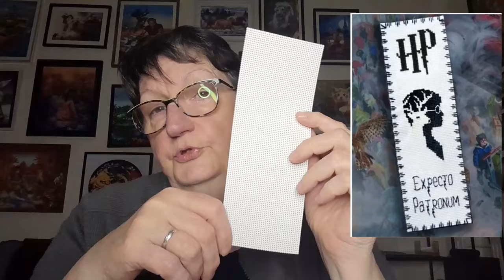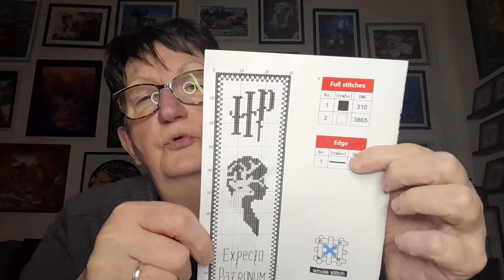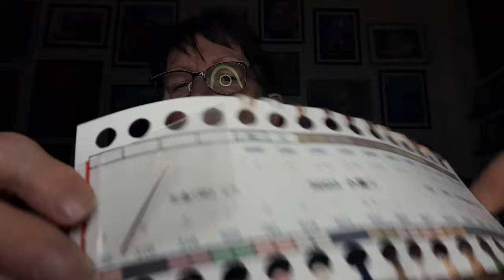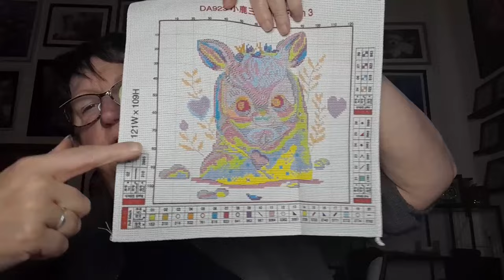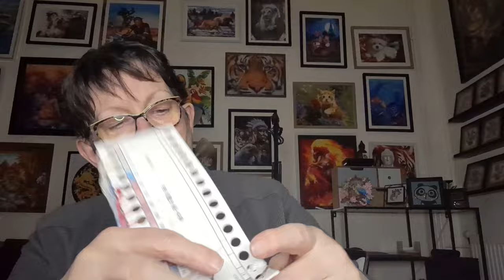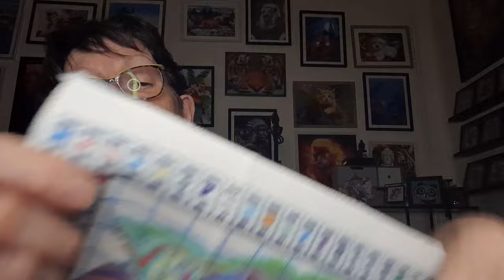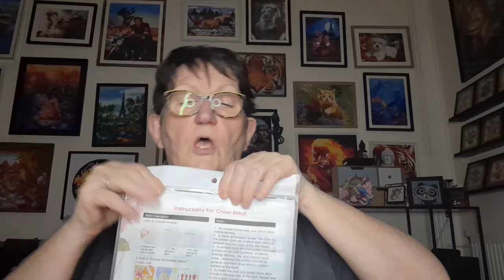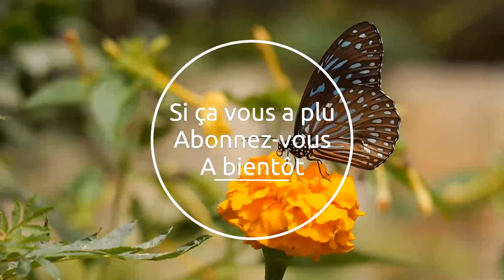Lundi c'est UNBOXING avec la boutique SEVENGREAT Spécial Broderie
Code de réduction de 10 % :
Diditte10OFF

N'hésitez pas à dérouler pour découvrir